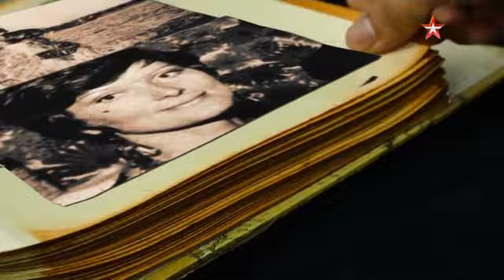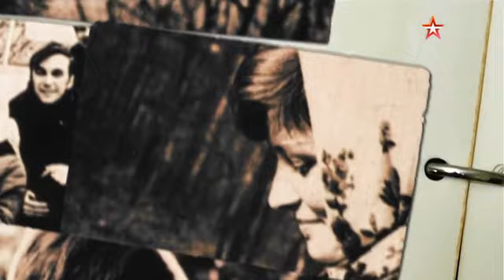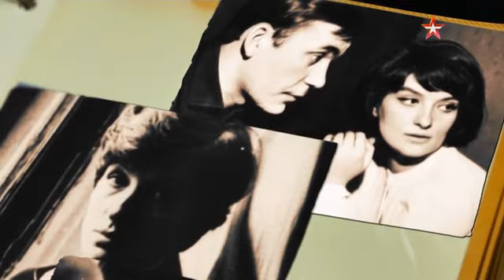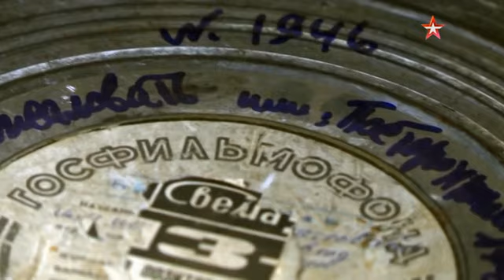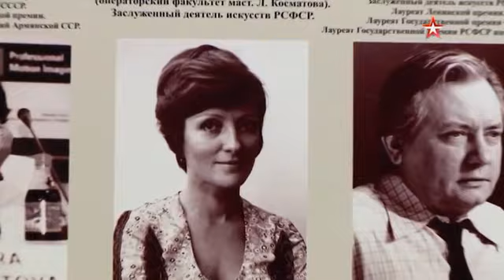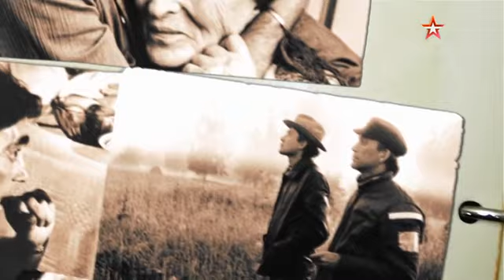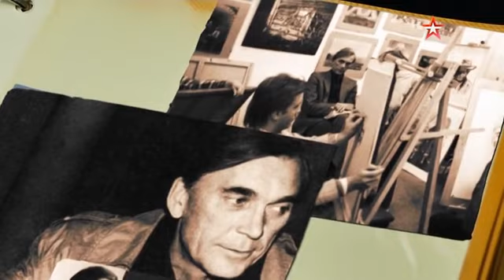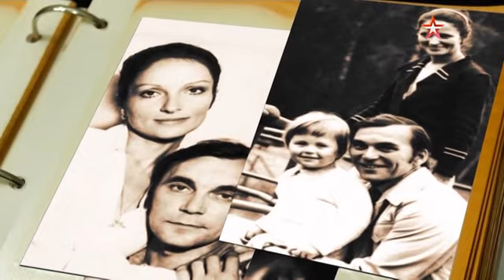Последний день. Элем Климов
За свою жизнь режиссер Элем Климов снял всего 6 картин, среди них всеми любимая комедия «Добро пожаловать или посторонним вход воспрещен» и «Агония» про последние дни Григория Распутина. Но этого оказалось достаточно, чтобы войти в учебники по кинематографии всего мира. После всемирного триумфа военной драмы «Иди и смотри» американские и европейские продюсеры заваливали советского режиссера выгодными предложениями, а он жил затворником, предаваясь своим мечтам. Почему Элем Климов фактически сбежал с поста главы Союза кинематографистов? Почему не взял деньги, которые ему предлагали на экранизацию романа «Мастер и Маргарита»? И о чем мечтал?